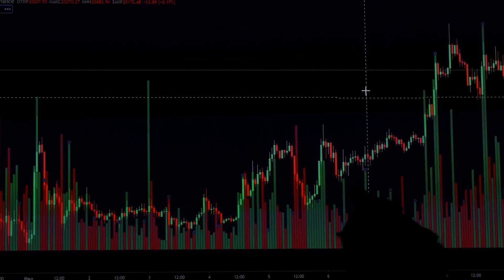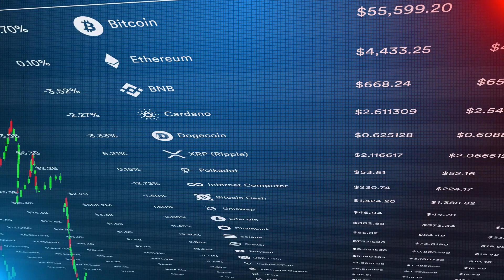Veil Exchange: The future of cryptocurrency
Update on Veil and future plans